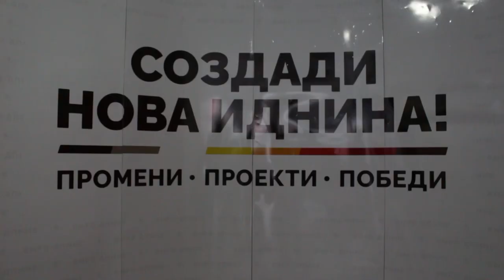Tv Tera Bitola Konjanovski Jas ke bidam gradonacalnik na site i za site 10 10